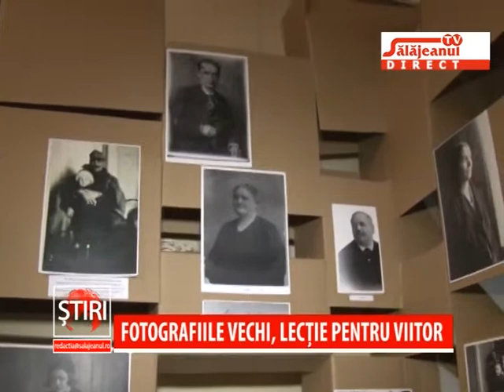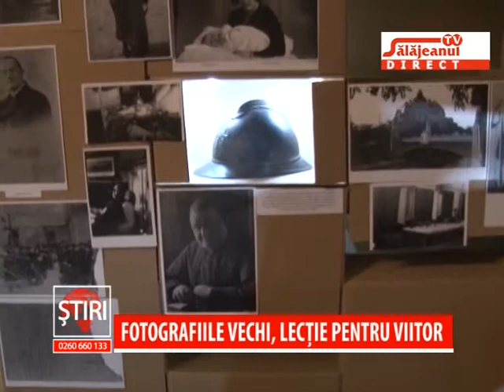FOTOGRAFIILE VECHI, LECTIE PENTRU VIITOR